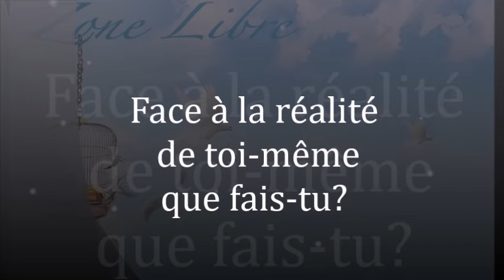1622" Face à la réalité de toi-même que fais tu ? "Guy ROGER ZONE LIBRE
Les aspects de ce qui existe réellement sont le vide, le néant, le rien, l'ignorance, et même si tu te donnes l'illusion d'être à travers l'apparence, la réalité revient inévitablement.